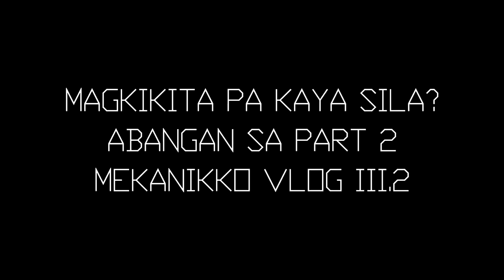HOT AIR BALLOONS IN CANADA 1/2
Soooo... we saw a hot air balloon up close for the first time @ heritage inn international balloon festival 2018, high river, Alberta

check out what happened there. also trying to learn cinematic b-rolls :D